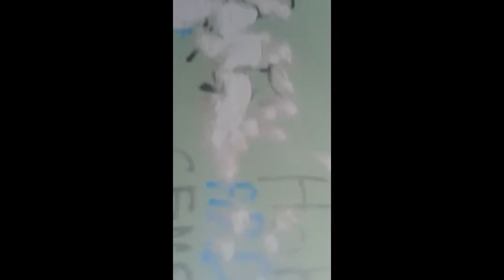BERAT HAYALETE DÖNÜŞTÜ BÖLÜM.2 ( GÜLMEMEK ELDE DEĞİL)